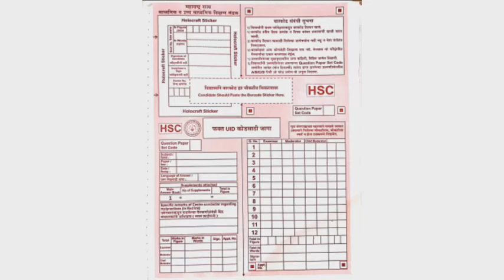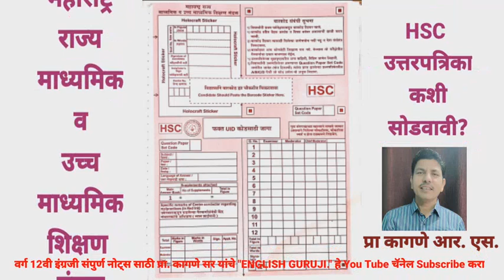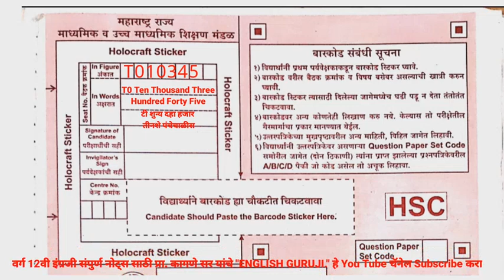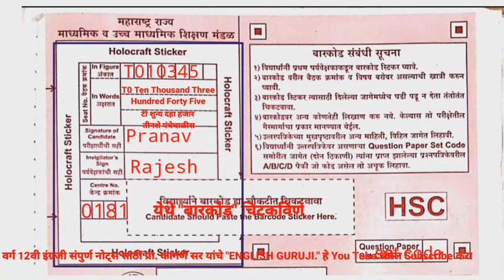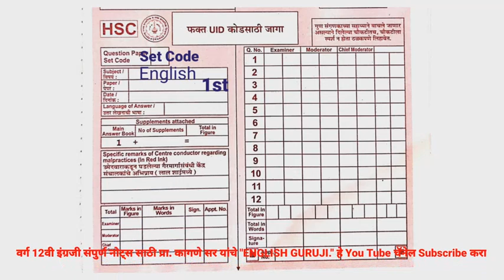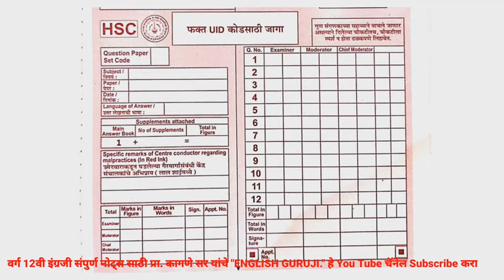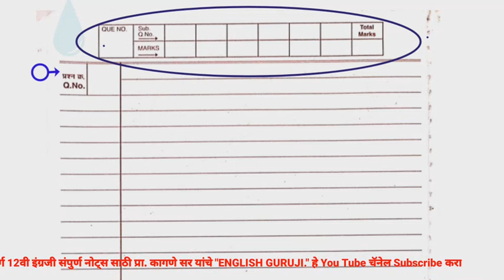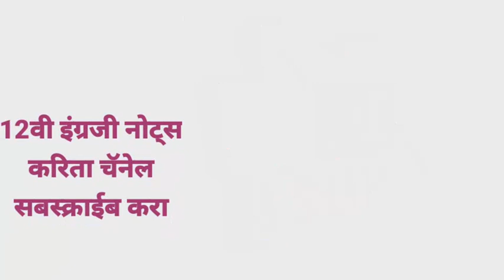10वी,12वी बोर्ड उत्तरपत्रिका कशी सोडवावी भाग-1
Prof.Kagane R. S.
12वी मंडळ उत्तरपत्रिका कशी सोडवावी
 याबाबत संपुर्ण माहीती